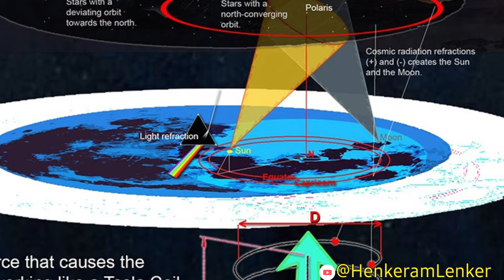Vibes of Cosmos - Worum geht's hier eigentlich?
Ein faszinierender Geist hat ein Buch veröffentlicht, das unseren Kosmos bis ins kleinste Detail erklärt. Diese Entdeckungsreise hat mich zutiefst beeindruckt und bestärkt die Auffassung von der Krater-Erde und dem Spiegelmond.

Diese Werke erläutern eine breite Palette von Themen, von der geheimnisvollen schwarzen Sonne bis zu den unerforschten Kontinenten. Der Mond spiegelt als eine Art Röntgenbild die wahre Erscheinung der Erde wieder. Kontinente, Gewässer Höhen und Tiefen der Erde und sogar Städte sind laut Autor erkennbar auf dem MOnd. Der Teil der Erde den wir kennen ist dabei nur ein Teil der gesamten Erde. "Unser" Teil dreht sich um einen Mittelpunkt der gesamten Erde, genauer gesagt dreht sich der magnetische Nordpol der Erde innerhalb des Eisrings um einen Mittelpunkt und nimmt so den Bereich wo sich Sonne und MOnd dreht mit. Eine komplette Umrundung dauert 26000 Jahre. Das hat zur Folge das die Kontinente die nicht im Bereich innerhalb des Eisrings liegen, gefrieren. Es herrscht also eine Eiszeit in diesen Bereichen. Das erklärt warum es in "unserem" Teil der Erde mal eine Eiszeit gab, die derzeit fast verschwunden ist. Auch erklärt das die veränderten Küstenlinien und Flussläufe, denn wenn etwas immer wieder gefriert und wieder auftaut gibt es Fluten, Schlammfluten die die Erscheinung der Erde teilweise ändern. Wenn vor 26000 Jahren in "unserem" Teil der Erde eine Zivilisation gelebt hat, dann ist sie heute verschwunden, doch ihre Bauwerke im Eis verewigt. Wie beispielsweise die Pyramiden. So erklärt sich das Tartaria Phenomen als natürlicher Vorgang, der jedoch so lange andauert, daß ein Menschenleben und sogar das Leben einer Zivilisation nicht ausreicht um es zu überblicken. Der Mond und die Sonne sind Plasmagebilde die am Rand des Äther erscheinen, also am Übergang an der oberen Atmosphäre. Grund für ihr Erscheinen ist eine elektromagnetische Energie unterhalb der Erdscheibe, Schwarze Sonne genannt. Sie strahlt durch elektromagnetsiche Kraft nach oben und durch Refraktion spaltet sich die Energie in positive Energie (Sonne) und negative Energie (Mond) und bildet sie am Himmel ab. Jeder Stern ist ein Hochenergiefeld auf der Erde das sich am Himmel abzeichnet in Form von Sternen.
Dies als kleine Einführung in die Reihe Schwingungen des Kosmos, Vibes of Cosmos.

Die Links zu den Büchern:
B 1: